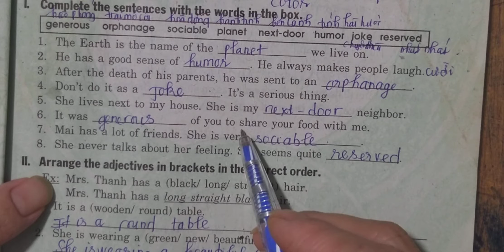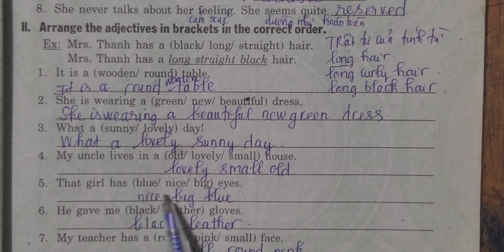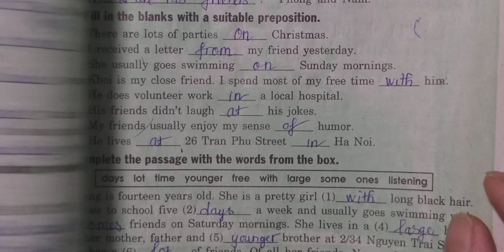Tiếng Anh 8 Unit 1 My Friends (Sách Mai Lan Hương bài I, II ♡ Trang 5)